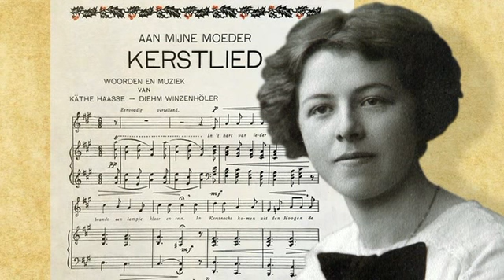Elma van den Dool zingt het 'KERSTLIED' van Käthe Haasse-Diehm Winzenhöler (1893-1983)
Elma van den Dool, sopraan en Thijs Kramer, piano
(RTi-tv/Gooi-tv 2015)